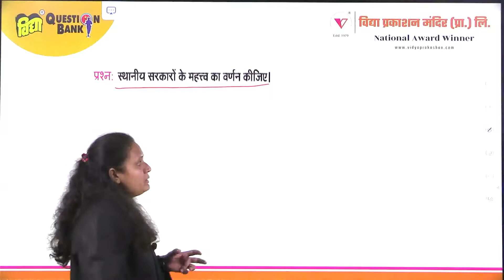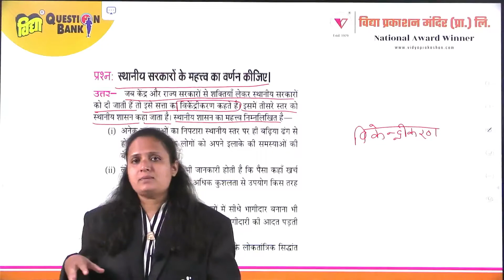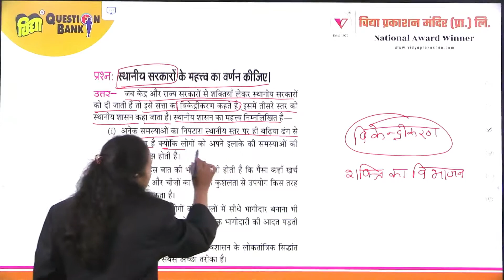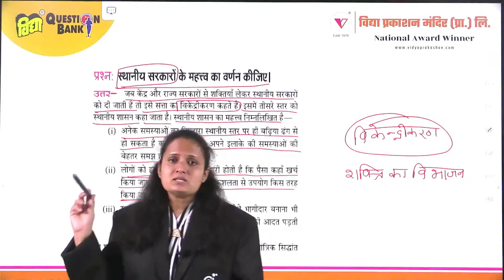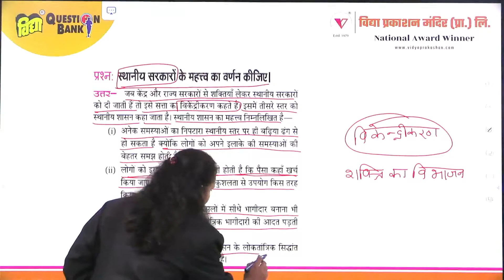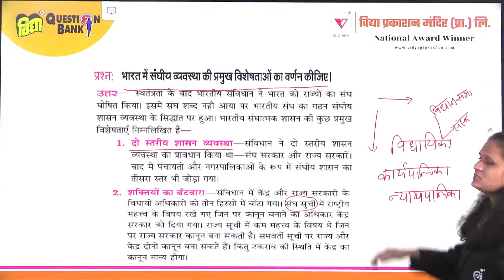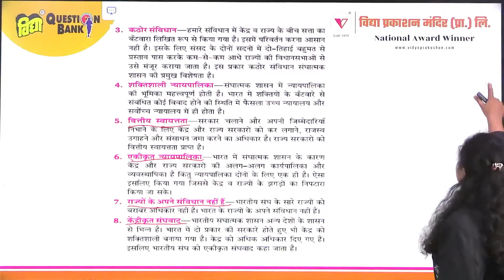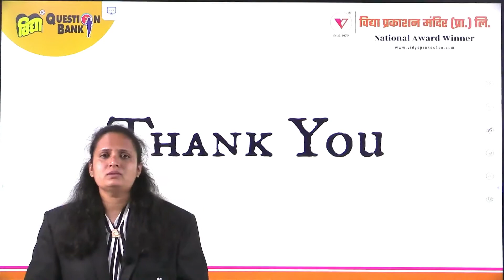Vidya Question Bank | कक्षा 10 | सामाजिक विज्ञान | UNIT-3 | संघवाद | Part-2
UP Board 10th Class | Social Science | सामाजिक विज्ञान | संघवाद | Free Classes | Vidya Question Bank | eVidya | Hindi Medium | English Medium

UNIT- 3: संघवाद

In this Class your Social Science Teacher Seema Agarwal Mam covers important questions and concepts for UP Board Exam.